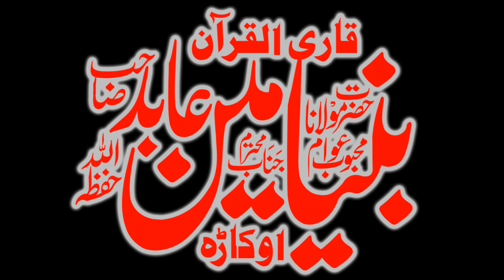Qari Binyameen Abid New Bayan 2023, Shan e Ali Murtaza (R.A), Khatam e Nabuwat